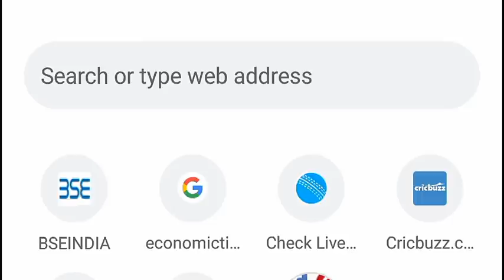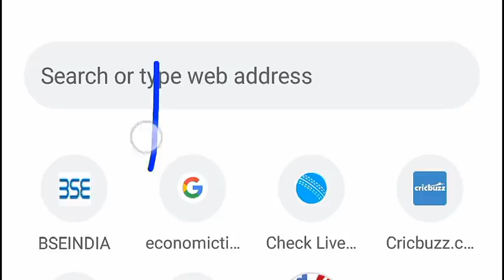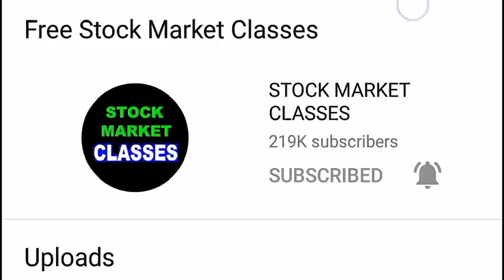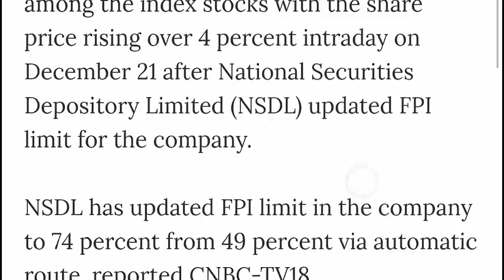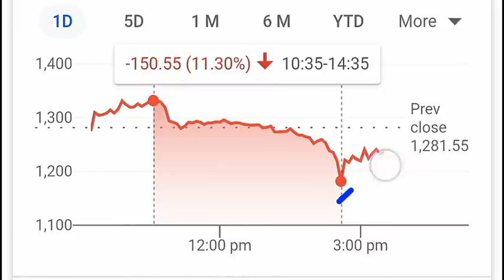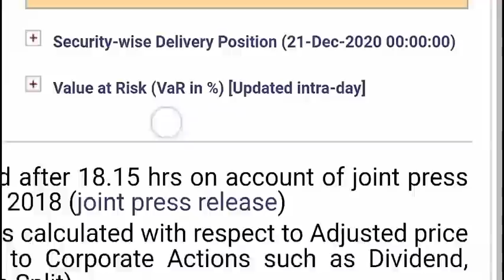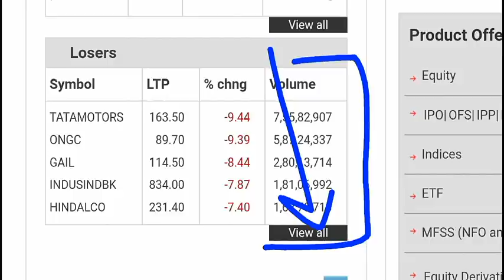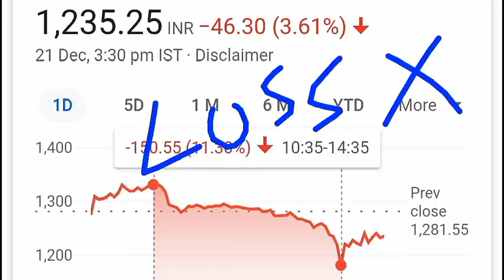STOCK 11% CRASH | STOCK MARKET में DRAMA ⚫ एक गलती और करोड़ों का नुकसान| NSDL mistake LARSEN Down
TY :)